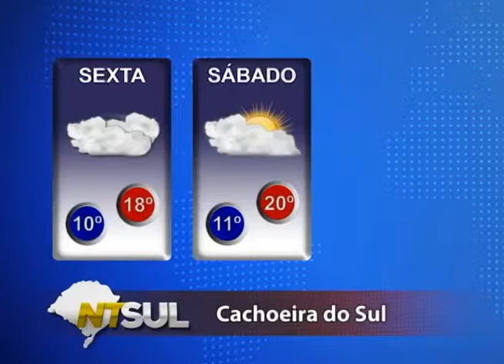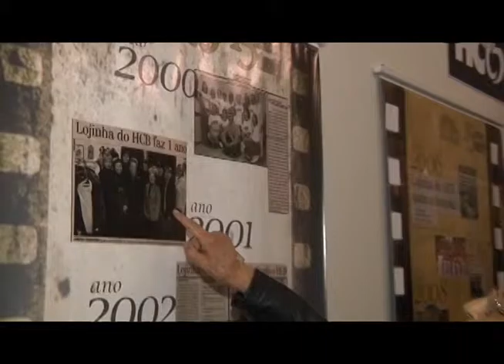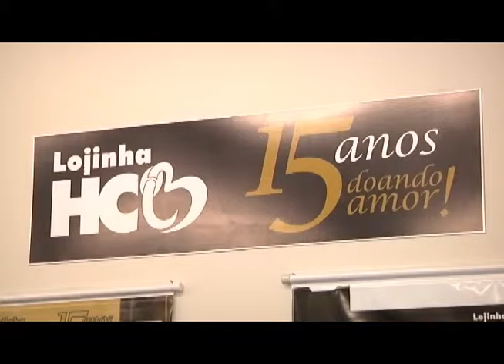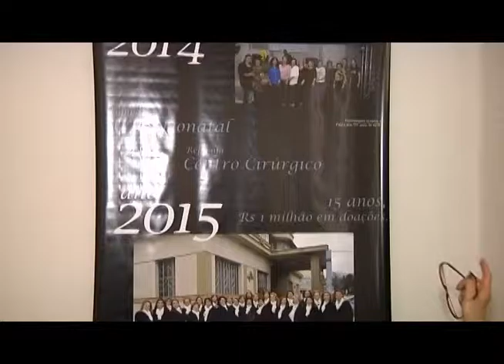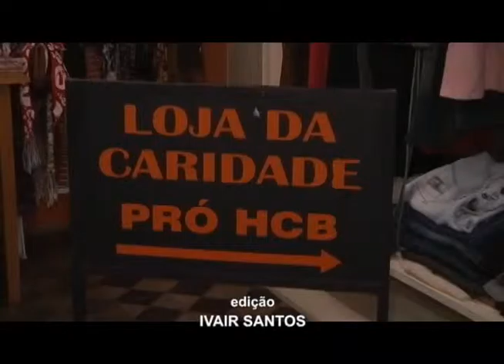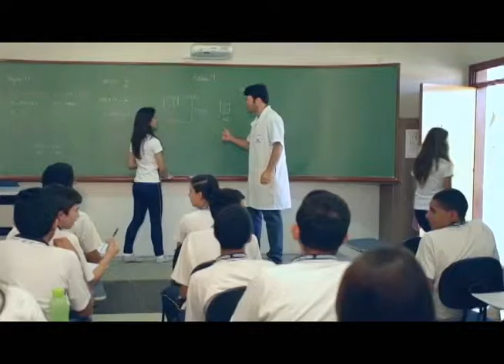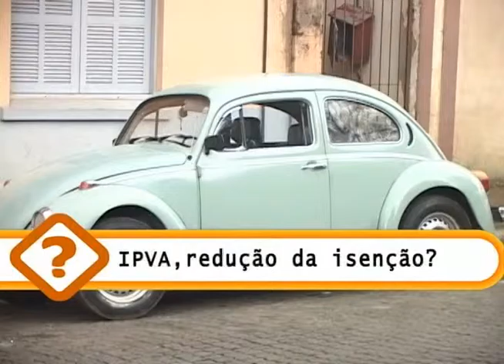JORNAL NTSUL DIA 24 DE JULHO 2015